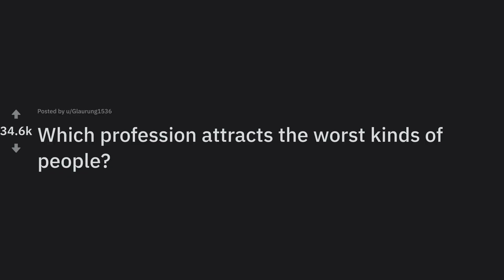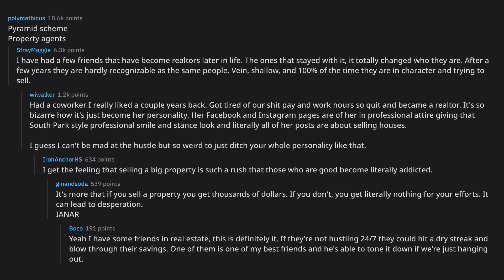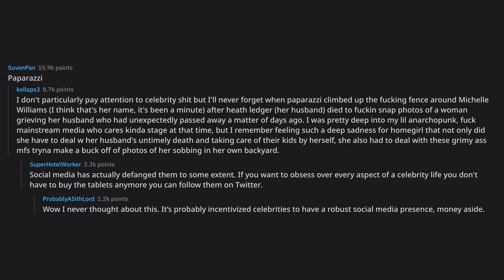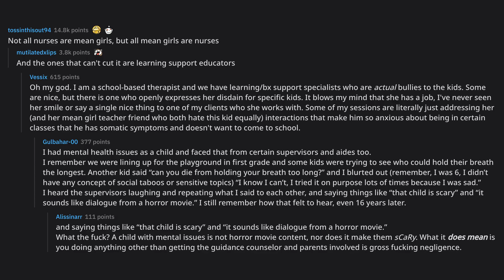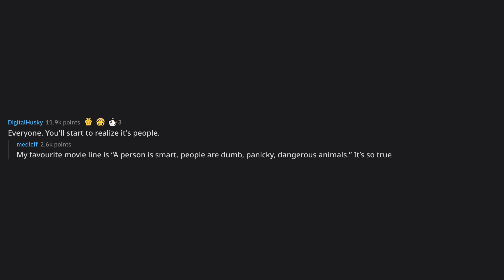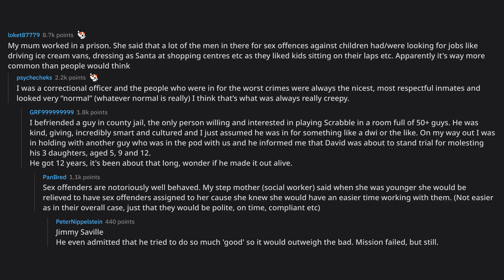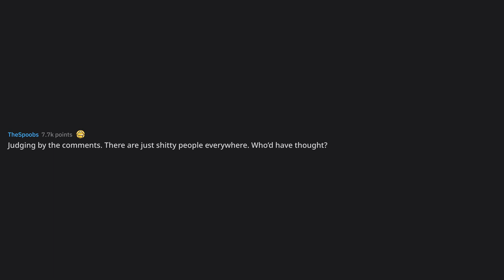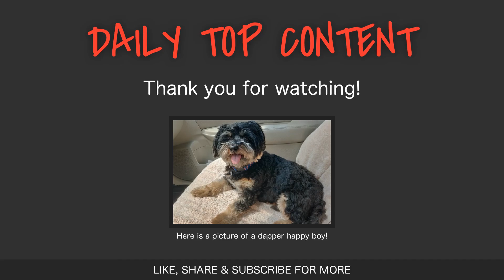Which profession attracts the worst kinds of people?... (r/AskReddit Top Posts)